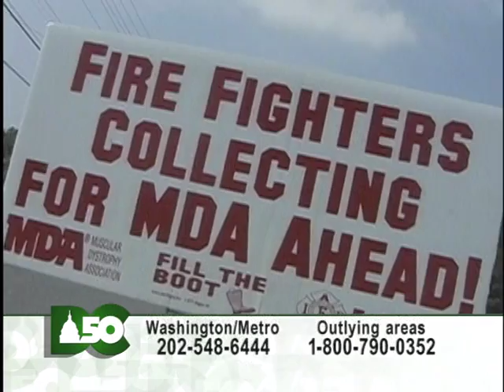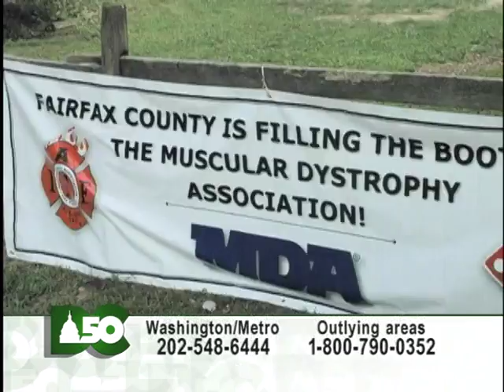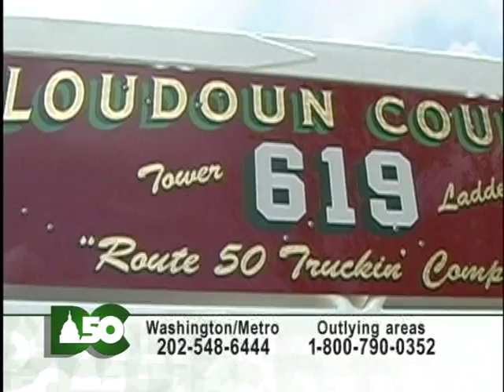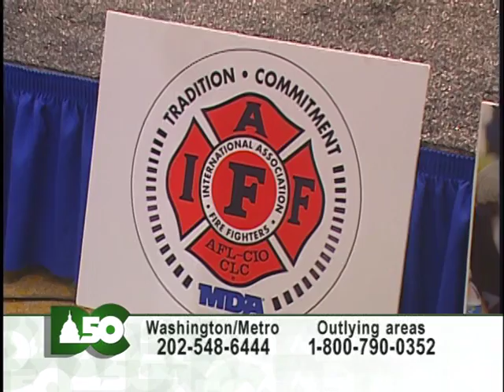City of Fairfax 2010 MDA